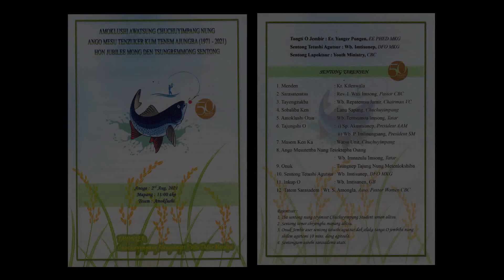Amoklushi Lake I Angling Golden Jubilee 1971-2021 I Chuchuyimpang